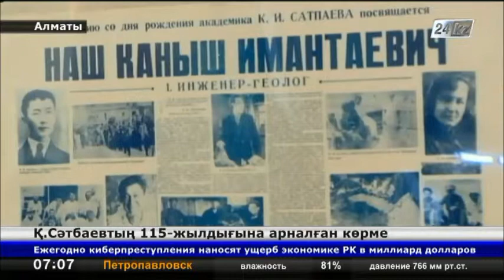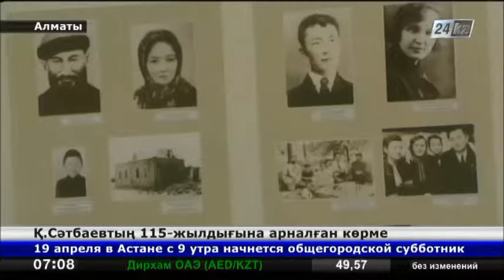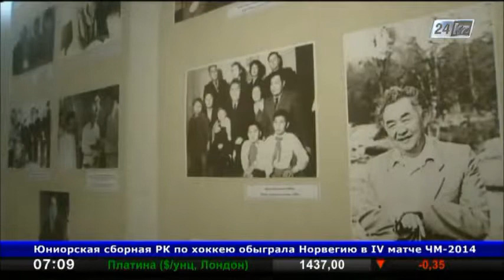Қ.Сәтбаев мұрасына арналған көрме ұйымдастырылды